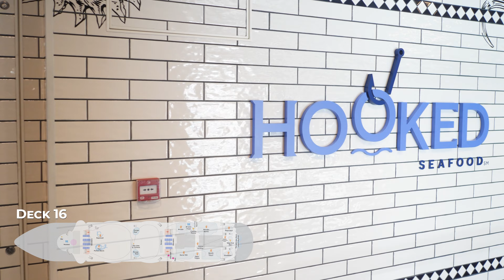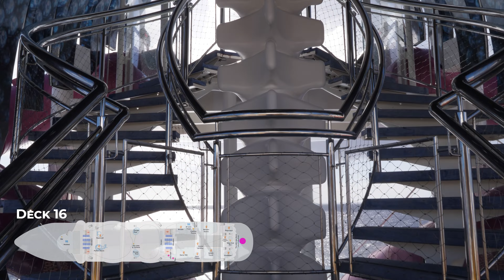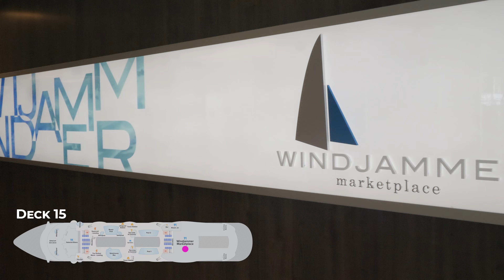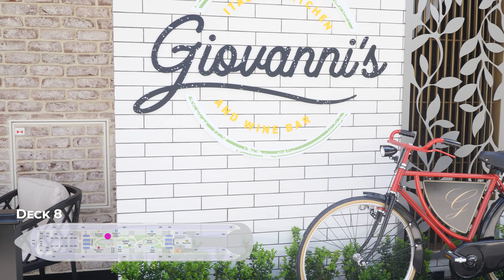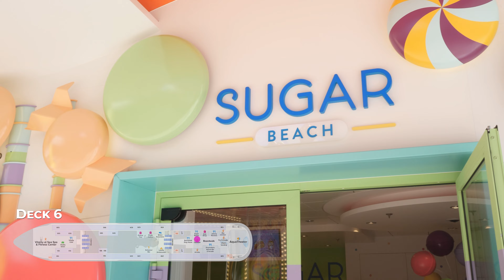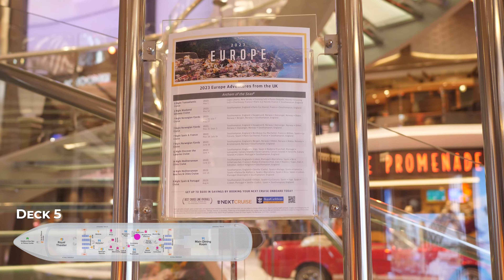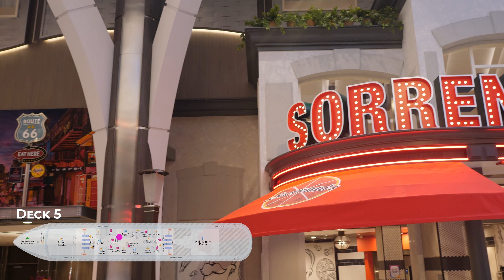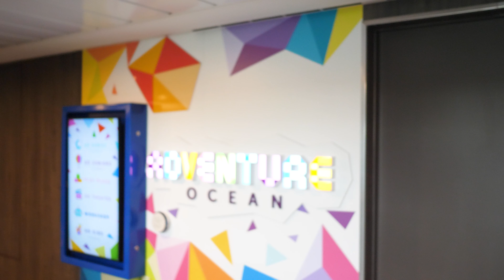Wonder of the Seas Full Ship Tour | Royal Caribbean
Let's explore Royal Caribbean's newest & largest ship Wonder of the Seas!